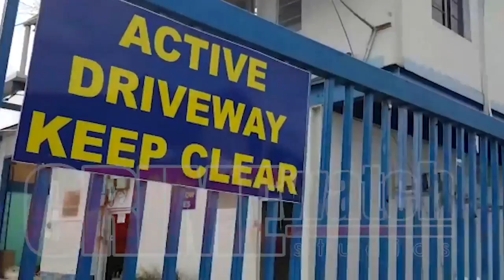North Eastern Division Task Force officers have shot and killed two (2) men during a confrontation.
Two were shot dead in El Socorro San Juan by police
North Eastern Division Task Force officers have shot and killed two (2) men during a confrontation at the defunct Favourite Ice Cream compound at Boundary Road, San Juan on Wednesday 6th April.
One of the deceased has been identified as Akeem Bemjamin while the other man remains unidentified.

A third suspect was taken into custody by police. Officers said they allegedly recovered two (2) firearms at the scene.